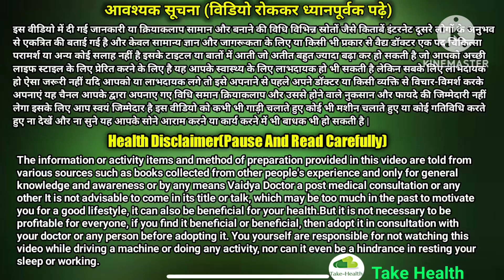iv injection kaise dete hain | naso me sui kaise lagaye | iv injection procedure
your queries-
iv injection
iv injection technique
iv injection kaise lagate hain
,iv injection kaise lagaye
iv injection technique in hindi
injection kaise lagate hain
iv injection procedure
iv injection lagane ka tarika
intramuscular injection
vein me injection kaise lagaye
im injection
how to give iv injection
im injection kaise lagate hai
,intravenous injection
naso me injection kaise lagate hain
hath me injection kaise lagate hain
injection kaise diya jata hai